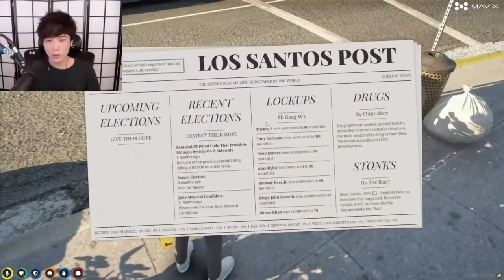"MoBa Gaming" Sykkuno"(Part.3) chill days ! Gtarpnopixel ^_^ 09|21